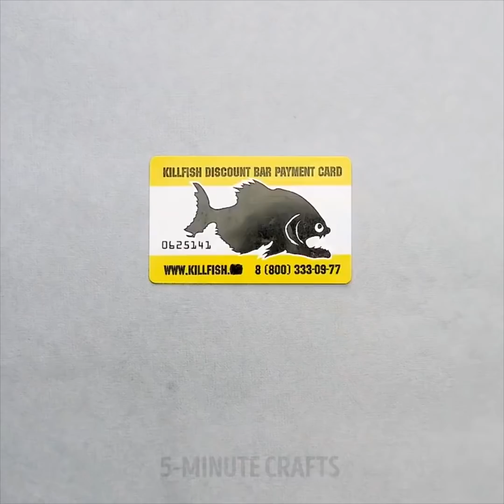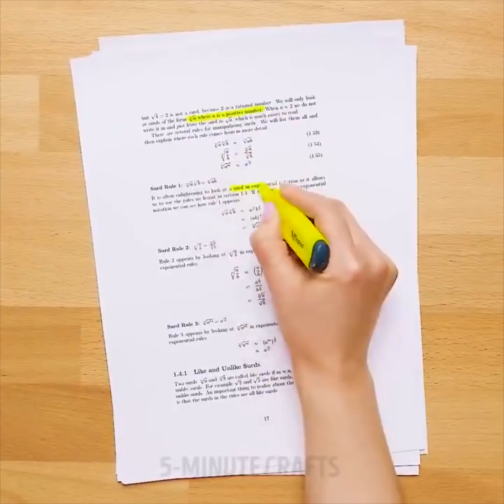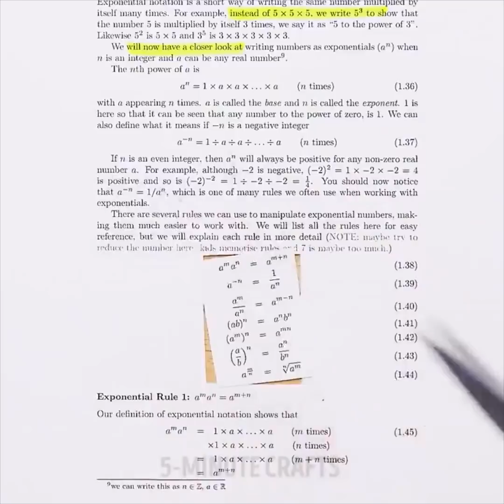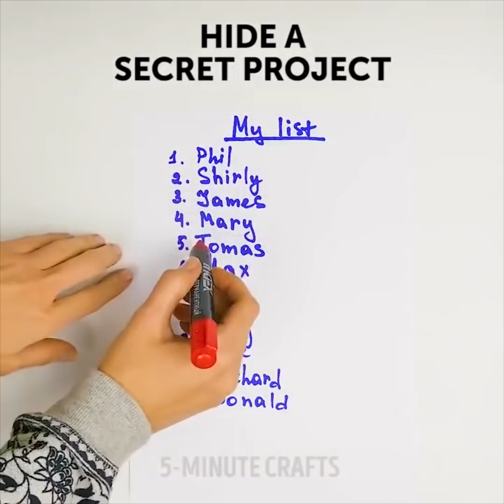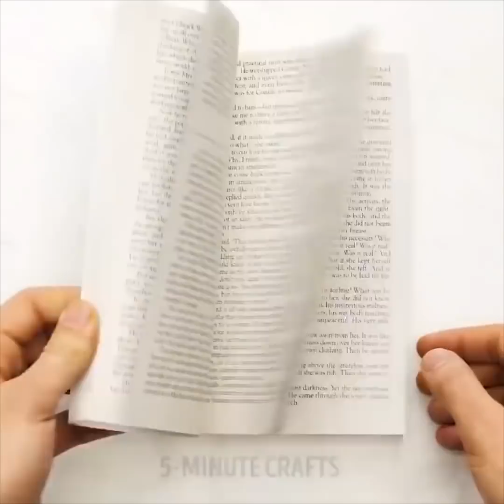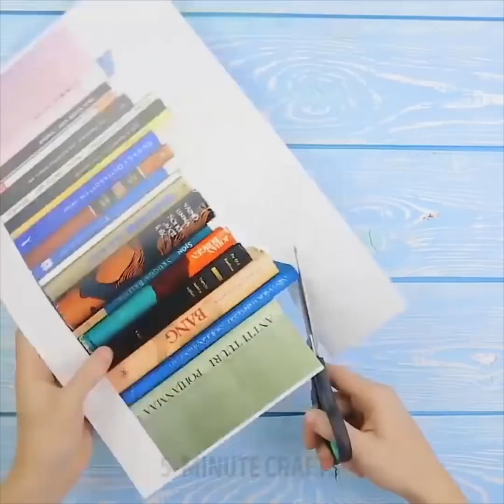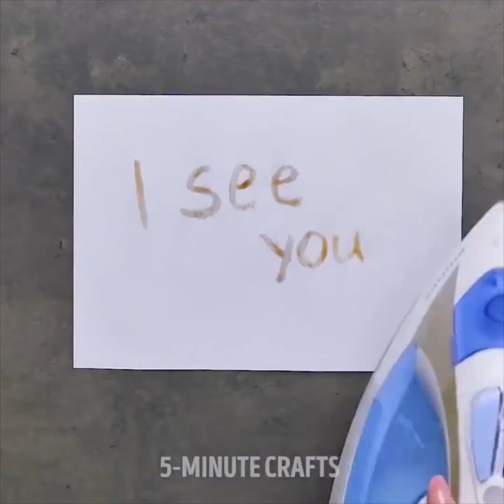22 TRUCCHI PER LO SPIONAGGIO TOP SECRET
TRUCCHI  TOP-SECRET

In questo video ti insegnerò come prendere le impronte da un vetro, aprire le porte senza lasciare le impronte, fare un telescopio, e come fare un binocolo.

Scoprirai anche come nascondere le cose come un vero professionista in modo che nessuno possa trovarle! Idee segrete per i tuoi soldi, telefono e talvolta anche alcol! :)

Amerai questo trucco per i messaggi! Se si preme il pulsante di invio per sbaglio e si desidera cancellare il messaggio, attiva la modalità aereo, il messaggio verrà immediatamente contrassegnato come "non consegnato" e sarà possibile eliminarlo facilmente.

Un altro trucco pratico è come nascondere i soldi. Potrebbe essere necessario in qualsiasi momento o durante il viaggio. Ecco i posti in cui riporre i soldi: contenitore per rossetto, carta della gomma da masticare, sotto le solette delle scarpe da ginnastica, in una saponetta, nella custodia del telefono o persino nel dentifricio usato!

Resta sintonizzato per non perdere nulla!

Segnalibri:

2:13 Scritte segrete

4:59 Compensato per nascondere cose

5:59 Non perdere la tua partita di calcio preferita

7:45 Telescopio